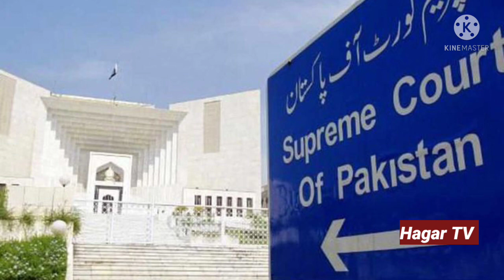PTI Jalsa Karachi Indian Actor Salman khan Shahrukh khan Ammir khan support Imran Khan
a photo viral on social media Bollywood actor Salman khan Shahrukh khan Ammir khan support Imran Khan visit Pakistan

this video represent by Hagar TV official YouTube channel

chairman of PTI Imran Khan leading front ummata Muslim